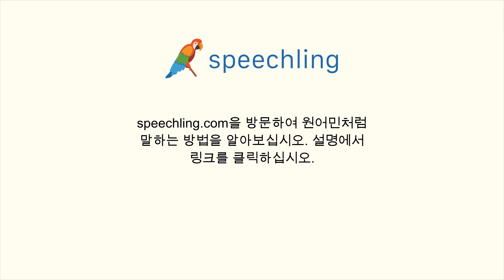스페인어로 "십팔" 말하는 법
남자 목소리 :
Dieciocho

여성 목소리 :
Dieciocho

남성 음성 번역 :
십팔

여성 음성 번역 :
십팔